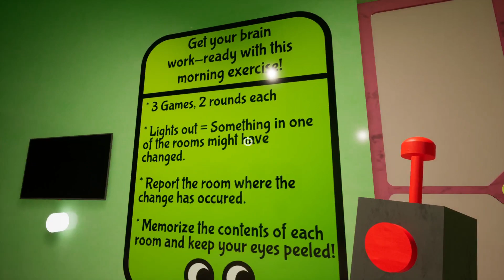반반의 유치원 4 (Garten of Banban 4) 3화 - 새로운 빌런 공룡이 나왔다!!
오늘은 반반의 유치원 4 (Garten of Banban 4) 를 해보았습니다.